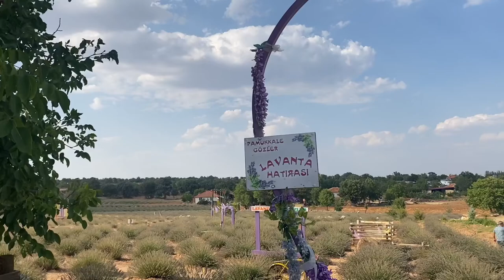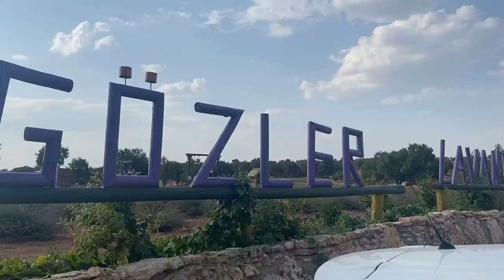Lavanta Bahçesi Gezisi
Ece Gürler